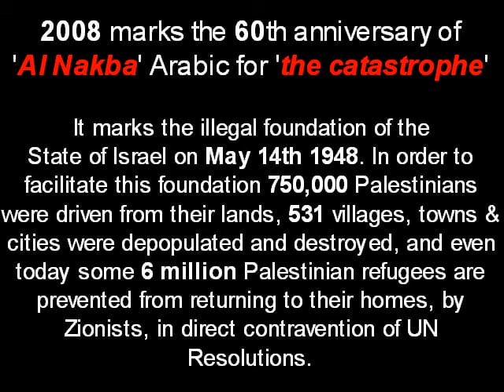IPSC - Al Nakba - eamonn mccann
Eamonn McCann, journalist, campaigner & member of Raytheon 9 , speaking at a demo in Belfast on 17th May 2008 to mark the 60th anniversary of Al Nakba.

'Al Nakba', which is Arabic for 'the catastrophe', marks the illegal foundation of the State of Israel on May 14th 1948. In order to facilitate this foundation, 750,000 Palestinians were driven from their lands, 531 villages, towns & cities were depopulated and destroyed, and even today some 6 million Palestinian refugees are prevented from returning to their homes, by Zionists, in direct contravention of UN Resolutions.

Everything, absolutely everything, that has happened in Palestine, every disaster, every tragedy, every death, every imprisonment, stems from this lamentable injustice.

It follows then, that every and any hope for Palestine and its people rests upon this injustice being overcome.